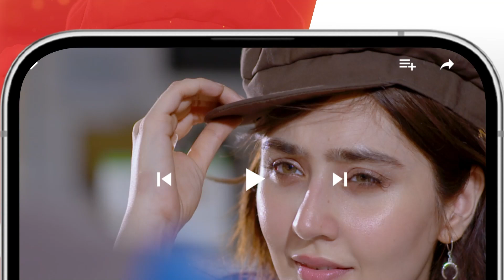Kuch Tou Kha Pi Lo...! washmafatima subhanawan - Kahain Kis Se - HUM TV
CAST:

Subhan Awan,
Washma Fatima,
Ghana Ali,
Syed Afraz Rasool,
Hareem Sohail,
Muhammad Ali Josh
Fareeda Shabbir,
Behroz Sabzwari,
Ambar Khan,
Majida Hameed,
Khalid Bin Shaheen,
Farah Nadeem,
Ayesha Kamran,
Ahmed Rafique,
Yashmeera Jan,
 Urooj,
Aliya Jamshed,
Huma Nawab,